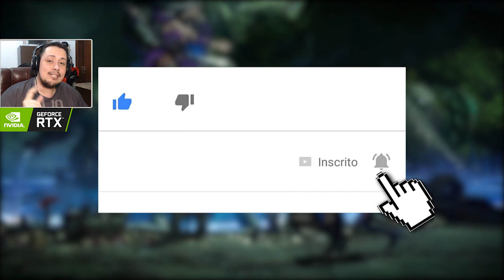MK 11: CONVERSAMOS COM A SINDEL! VEJA NOSSO PAPO COM KAREN RAMALHO, A VOZ DA PERSONAGEM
Hoje tivemos um papo MEGA ESPECIAL com ninguém mais, ninguém menos que Karen Ramalho, a dubladora da Sindel no Mortal Kombat 11. Ela nos conta um pouco da sua experiência com a personagem, as nuances da dublagem e como é todo esse processo.

Nosso PC Gamer:
Microfone: HYPERX QuadCast
SSD: TeamGroup T-Force Delta 500gb
VGA: NVIDIA GeForce RTX 2060
Fonte: Corsair TX850 W
Proc: Intel Core i7 4790k 4.0Ghz